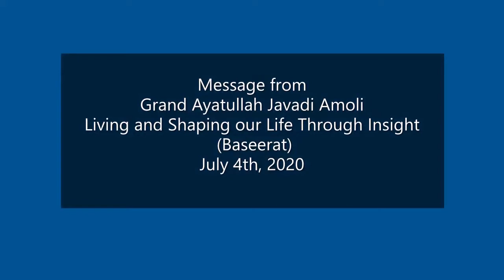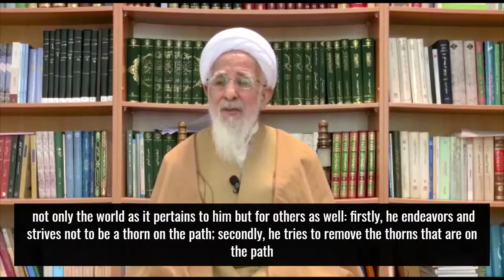Special Message from Ayatullah Javadi Amoli -Muslim Congress Virtual Conference 2020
Special Message from Ayatullah Javadi Amoli for the 2020 Muslim Congress Virtual Conference on Saturday, July 4th 2020